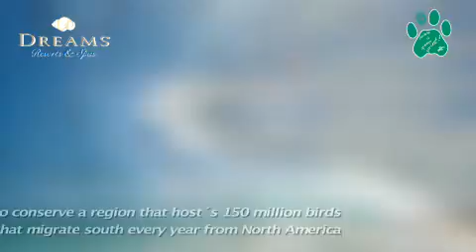Campaña: Leave a Green Print! (DREAMS - ASK)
AM Resort's se une a Amigos de Sian Ka'an a través de la campaña "Leave a Green Print", participando en el  Programa de Conservación de Tierras. La campaña  consiste  en obtener un donativo de los huéspedes mediante el redondeo de su cuenta al momento de liquidar su factura o check out.
Habiendo implementado esta campaña con gran éxito en su hotel piloto "Dreams Riviera Cancún" la dirección operativa de la cadena promueve la implementación de 3 nuevos hoteles "Dreams Tulum", "Dreams Cancún" y "Secrets Riviera Cancún"
La Comisión Nacional Forestal aportara un peso por cada peso que se obtenga de este tipo de campañas atraves de Amigos de Sian Ka'an que estén dirigidas a conservar las Selvas de Quintana Roo.